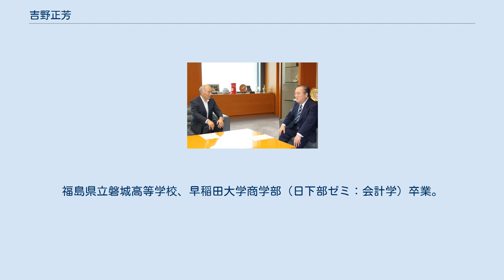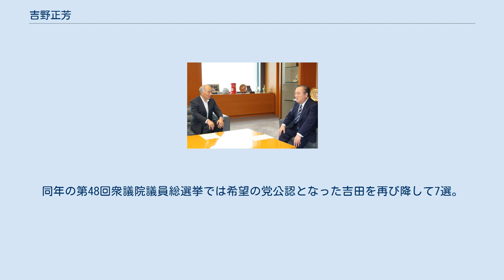吉野正芳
茨城県の橋本昌知事と 吉野 正芳（よしの まさよし、1948年8月8日 - ）は、日本の政治家、実業家、福祉事業家。
 復興大臣（第7代・第8代）、環境副大臣（福田康夫改造内閣・麻生内閣）、文部科学大臣政務官（第3次小泉改造内閣）、福島県議会議員（3期）、社会福祉法人ハートフルなこそ理事長等を務めた。
 福島県出身。
福島県立磐城高等学校、早稲田大学商学部（日下部ゼミ：会計学）卒業。
大学卒業後、家業の吉野木材株式会社に入社した。
 1987年、福島県議会議員選挙に出馬し、初当選した。
以後、1999年まで3期12年務める。
2000年、第42回衆議院議員総選挙に自由民主党公認で福島5区から出馬し、民主党新人の吉田泉を破り、当選した。
1996年の第41回衆議院議員総選挙で福島5区から新進党公認で出馬し、当選した坂本剛二が1999年に自民党に復党していたため、コスタリカ方式が採られ、2005年の第44回衆議院議員総選挙までは吉野、坂本の両名がそれぞれ福島5区、比例東北ブロックから交互に出馬して当選し続けていた。
2005年、（第3次小泉改造内閣で文部科学大臣政務官に任命された。2008年、福田康夫改造内閣で環境副大臣に任命され、麻生内閣まで務める。 2009年の第45回衆議院議員総選挙では、福島3区に国替えして出馬。民主党前職の玄葉光一郎に10万票超の大差をつけられ敗北したが、比例東北ブロックの名簿順位が国替えにより優遇されていたため、比例復活により4選。一方、福島5区から出馬した坂本剛二は、民主党の吉田泉に敗れ、落選した。 2012年の第46回衆議院議員総選挙に際しては、選挙区調整により坂本が福島5区で公認を受け、吉野は比例中国ブロックへ転出。中国地方は安倍晋三、高村正彦、石破茂ら自民党幹部が多く、比例枠の余裕が見込めるための異例の措置であり、吉野自身も「（名簿は）中国ブロックだが、体は福島5区の人間だ。あまりにも例のないことでびっくりしているが、バッジをつけて、復興のお役に立ちたい」と後援者に釈明した。
比例中国ブロックの選挙区内には入らず福島5区で坂本を応援する選挙運動を行い、自身は比例中国ブロックで当選した。
当選後、衆議院環境委員長に就任。
 2014年、衆議院原子力問題調査特別委員長に就任。
同年の第47回衆議院議員総選挙に際しては、再び吉野、坂本の両名が福島5区からの立候補を表明し、党本部の調整により吉野が福島5区で公認を受け、坂本は比例近畿ブロックへ転出。
党本部による調整がもつれ込み、公認が決定したのは公示日の前日で、坂本は比例近畿ブロック単独40位に登載された。
福島5区で吉野が民主党前職の吉田泉を破って再選された一方で、比例近畿ブロックに国替えした坂本は名簿順位の下位登載が響き、落選した。
 2016年9月、衆議院東日本大震災復興委員長に就任。
2017年4月26日、東北地方太平洋沖地震に関する東北地方の被災地への問題発言を理由に更迭された今村雅弘の後任の復興大臣に任命され、初入閣した。
就任後の記者会見で、前任の今村雅弘について、「まだ東北で良かった」という発言に関しては「私は被災地（選出）だから、絶対に許せない」と批判したが、「今村氏は頻繁に被災地に来ているし、被災地を思っていたのはよく分かっている。ただ、ああいう言葉になったのは残念だ」とも述べた。
2017年8月3日、第3次安倍第3次改造内閣において復興大臣に留任。
同年の第48回衆議院議員総選挙では希望の党公認となった吉田を再び降して7選。
2018年10月2日の第4次内閣改造で復興大臣を退任。
 2019年10月、衆議院農林水産委員長に就任。